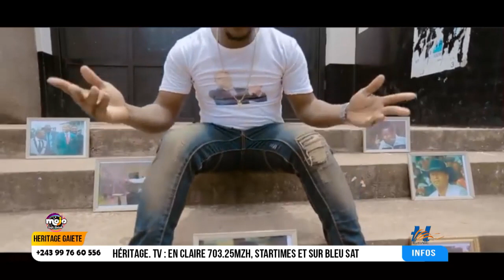Lomanix Kyanzila dans Héritage Gaieté